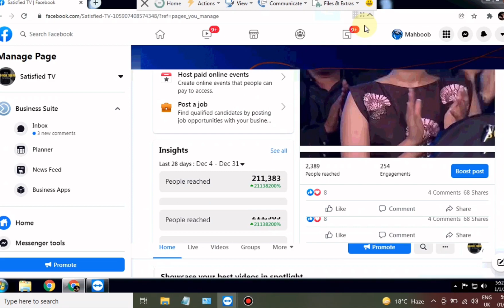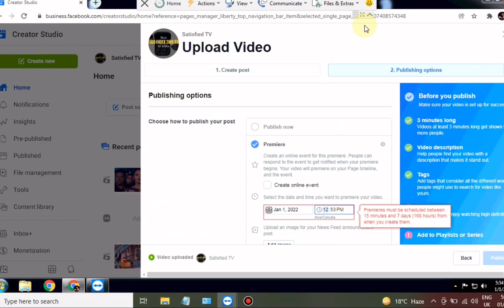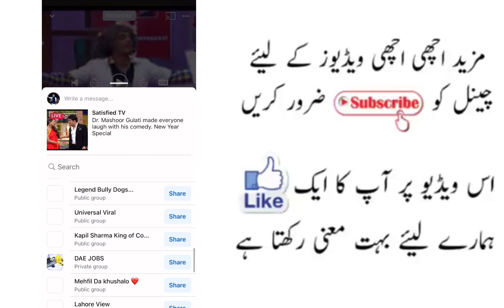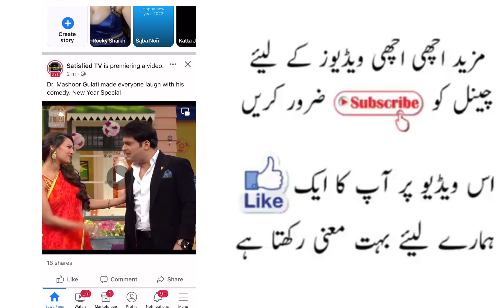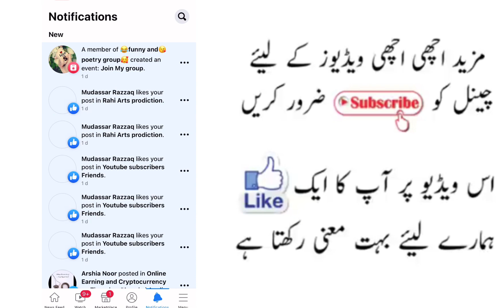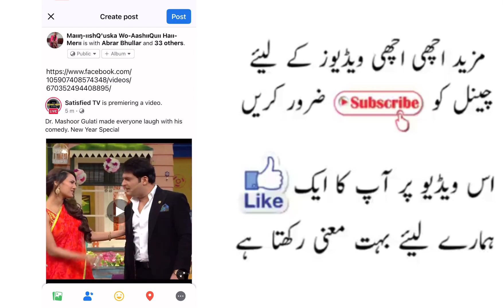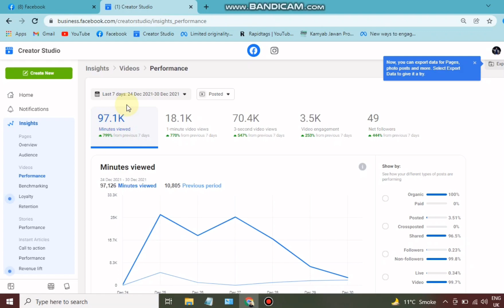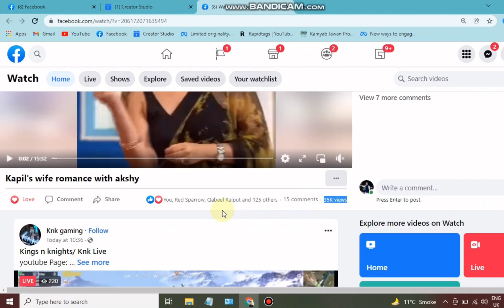How to Viral Video On Facebook | Grow Facebook Page in 2022 [Hindi-Urdu]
Hello IAM TARIQ
in this video i well tech you how to viral video on facebook and how to grow fast page in 2022
Only in 2 Steps with proof.How to Make video Viral on Facebook.Video Viral Kese karayn

SOLVED IN THIS VIDFEO;

make video viral on facebook
how to go viral on facebook
facebook video viral 2022
facebook page video viral
how to make video viral on facebook
how to make your video go viral on facebook

NOTE:
this video is completely mean for educational & information technology purpose only, it doesn't show anything misleading! Everything told in this video is safe to try and works officially.